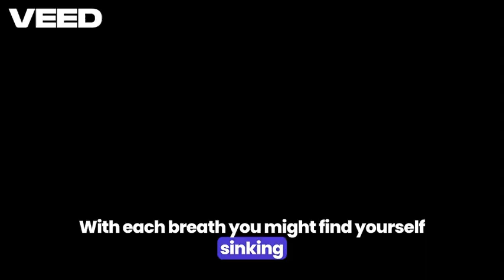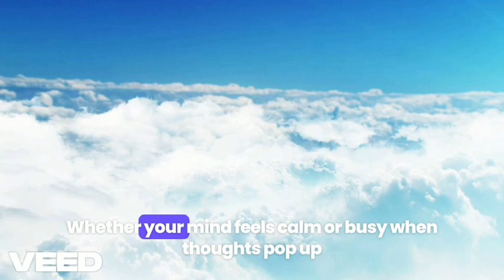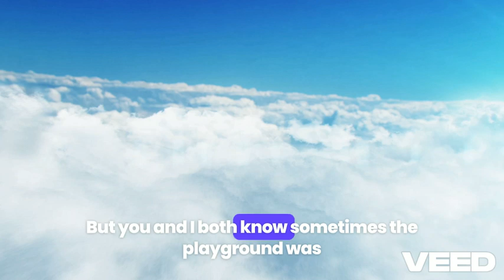Depression: When Change Feels Impossible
Why does it feel like nothing will ever change? If you're stuck in this cycle, this hypnosis track is designed to help. We’ll guide you into a deep state of relaxation, allowing you to release the belief that things will never improve. Through soothing imagery and gentle suggestions, you’ll transition from feeling trapped by negative thoughts to embracing a more flexible and hopeful mindset. As you relax, you’ll cultivate self-compassion and open yourself to the possibility of positive change.

* If you suspect sleep apnea, consult a doctor before attempting hypnosis and inquire about device compatibility during sessions. Prioritize your health by seeking guidance from qualified healthcare professionals.

* If you're not under a doctor's care and suspect depression, it's crucial to connect with a professional promptly for comprehensive support in managing and understanding your mental health.

* If at any point this track feels unsuitable, please stop listening for your comfort and safety.

I appreciate your proactive approach to managing your well-being.
Your commitment significantly contributes to the path of recovery.

Julie
Book Your Personalized Session:
Experience the power of personalized hypnosis!

Kick Start Beginner Hypnosis Course:
Unlock the secrets of the mind! Enroll in my Beginner Hypnosis Course and discover transformative potential